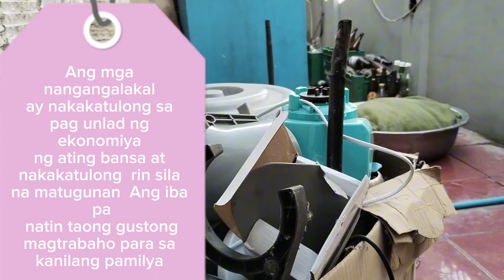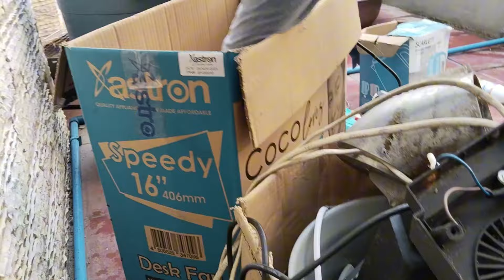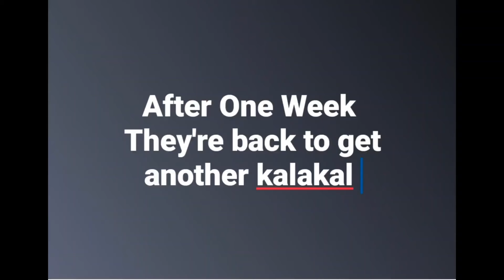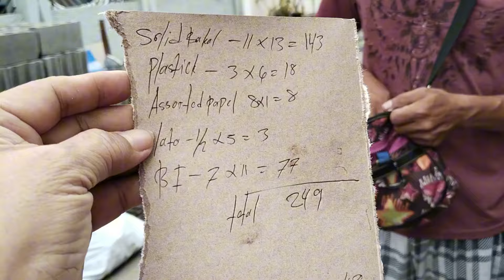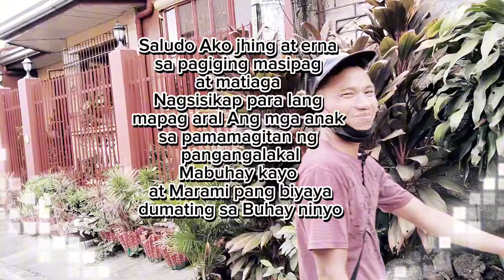Saludo tayo sa mga taong nagtrarabaho ng marangal at masipag para sa pamilya.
Ang mga nangangalakal ay nakakatulong sa pag unlad  ng ekonomiya ng ating bansa at nakakatulong din  sila na matugunan Ang iba pa nating taong gustong magtrabaho para sa pangangailangan ng kanilang pamilya

Ang mga nangangalakal ay tumutukoy sa mga aksyon na ginagampanan ng mga nangangalakal at mga ibang ahenteng pangkalakalan
Ang mga ahente ay kumukuha ng puhunan  sa may Ari ng kalakal  upang ibayad sa produkto na ipapalit .Ang mga produkto  ay mga bote,karton at bakal etc  at etoy kanilang titimbangin  depende sa bigat ng kalakal

Marangal Ang trabaho nito at saludo Ako sa mga ahente ng nangangalakal sa kabila ng matinding init at malakas ng ulan patuloy pa din sila sa Gawain nito para sa kanilang pamilya

Katulad na Lang na nakilalala Kong mag Asawa
Sila jhing at erna
Saludo Ako sa kanilang  nagsususmikap para lang mapag aral Ang kanilang mga anak sa pamamagitan ng pangangalakal
Mabuhay kayo at Marami pang mga biyaya dumating sa Buhay ninyo ❤️